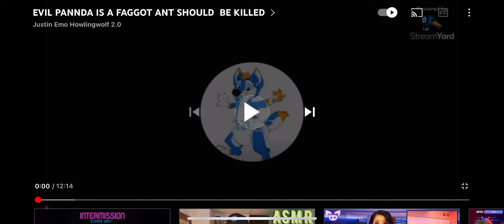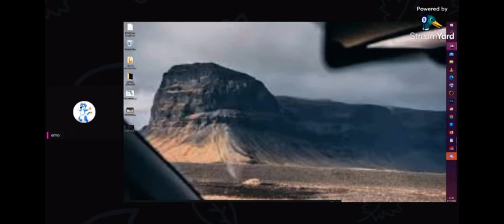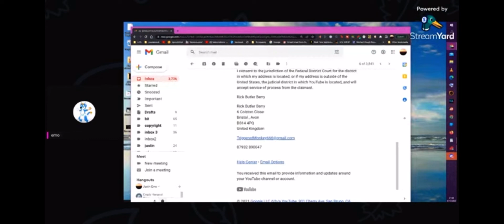Justin Emo Howlingwolf Threatening Evil Panda Over Triggered Monkey YouTube Account *very funny*